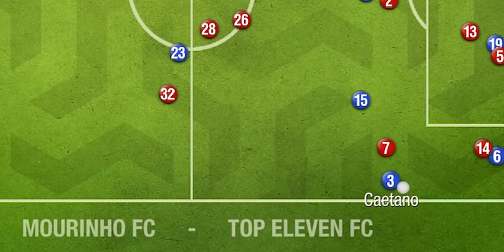3D Yazıcı ile EJDERHA Yaptım!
Bu hafta 3D yazıcı ile ejderha yaptım. Game of Thrones serisindeki Viserion adlı ejderhayı baz alan modeli 2 farklı şekilde boyadım. Bunlardan birini bronz tonlarında diğerini ise yeşil tonlarında boyadım ve ağız kısmına led koyarak efekt yaptım. İkisinin boyaması bir yerden sonra doğaçlamaya kaymış olsa da sonuç kesinlikle beni mutlu etti.